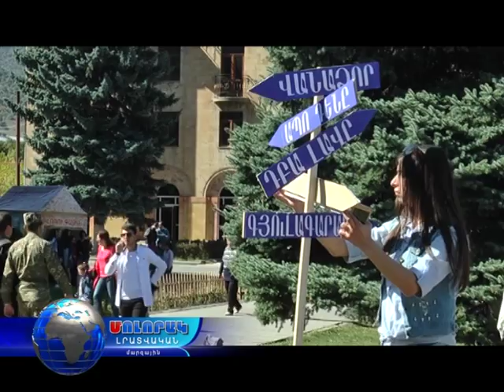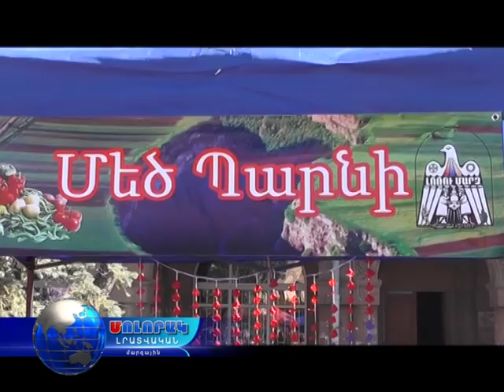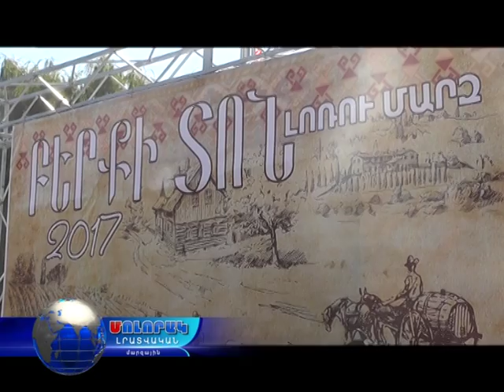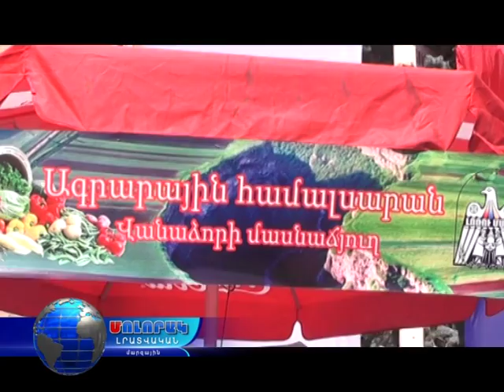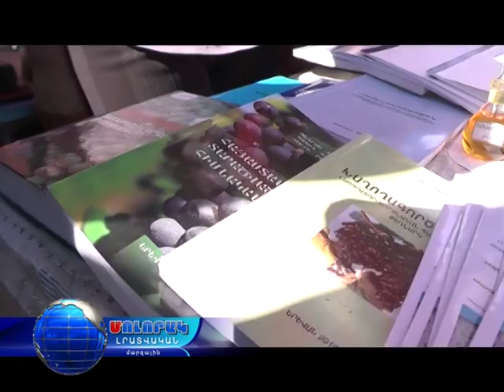Մոլորակ լրատվական գլխավոր թողարկում 08.10.17